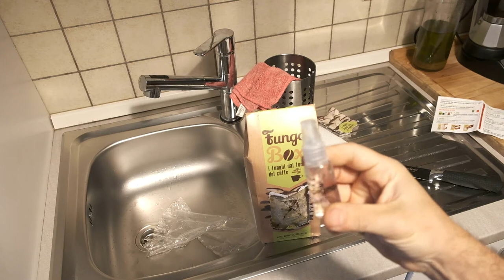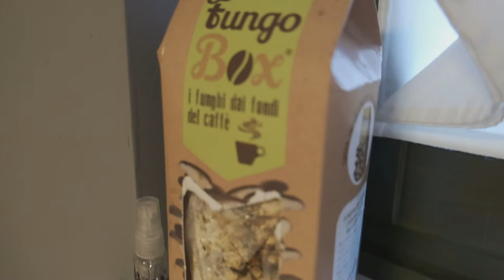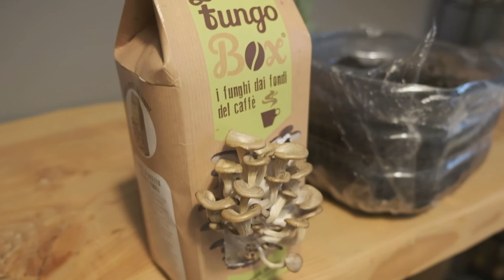Sono Cresciuti i Funghi a Casa!!! Fungo Box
In questo video vedremo come fare nascere i funghi a casa utilizzando semplicemente un fungo a  scelta e un po di paglia.
Ma Amazon mi è venuta in aiuto con FUNGO BOX dove è possibile, garantito al 100% fare crescere i funghi in autonomia.

LINK PER ACQUISTARLO

INOLTRE ...

Link AMICI DEL TUBO :
@l'uomo di casa
@Daniel Faw